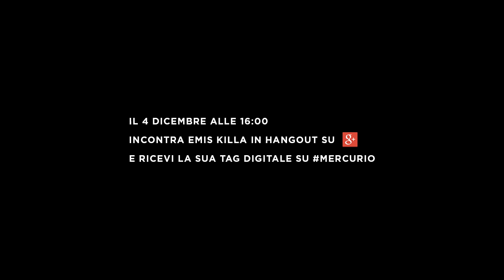EMIS KILLA in Hangout su G+ il 4 Dicembre - Partecipa anche tu!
Il 4 Dicembre alle 16:00 Emis Killa sarà protagonista di un Hangout su Google+, per chiacchierare con i fan, ma non solo: chi parteciperà avrà l'occasione di ricevere una firma digitale sulla sua copia del suo nuovo album "Mercurio"!

COME PARTECIPARE:

- Partecipa all'evento cliccando Sì nella sezione "Parteciperai?"
- Lascia un commento all'evento specificando quale canzone di Mercurio preferisci e perché, e la tua città di provenienza, entro il 29 novembre.
Saranno selezionate le 5 persone che avranno scritto i commenti più interessanti, e successivamente contattate con i dettagli sulla partecipazione all'Hangout.

Non perdere questa occasione!